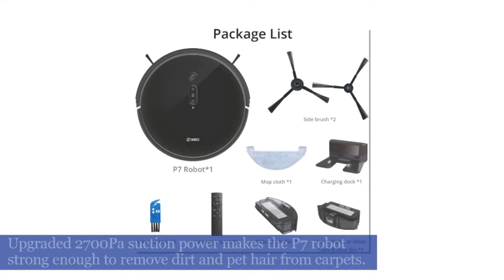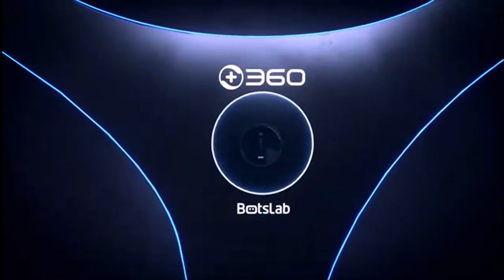360 P7 Robot Vacuum and Mop Combo Cleaner, Ultra Slim 2700Pa Powerful Suction, Self Charging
360 P7 Robot Vacuum and Mop Combo Cleaner, Ultra Slim 2700Pa Powerful Suction, Self Charging, Multi-map Mapping Robot with APP, Voice and Remote Control, Ideal for Pet Hair, Carpet and Multi Floors.

Get rid of dust under furniture or pet hair in the corner! Thanks to its ultra-thin design, P7 can easily access tight space underneath beds, chairs, and any other furniture for deep cleaning. The 2.99-inch slim body increases the P7 robot's passability and achieves full coverage for your home.